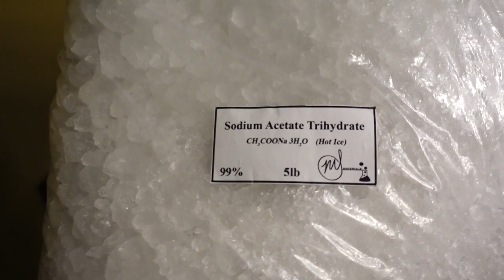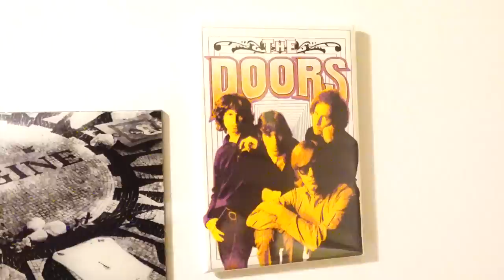RHNB-Sodium Acetate Trihydrate (Hot Ice)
A red hot nickel ball vs Sodium Acetate Trihydrate.